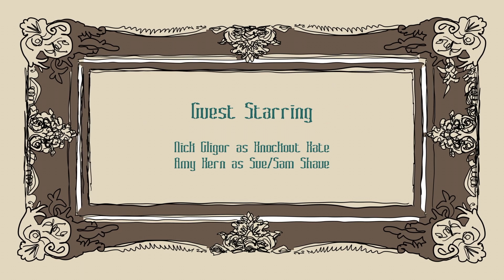The Goodbye Family: The Animated Series. The Sickly Sickle: Part 4.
Otis is playing hide-and-shriek with his pickle and hits his head in the process falling over a chair. The family rushes him to the doctor, not for his health, but to save their furniture from his playful destruction. At the doctor there is an unruly cast of characters waiting to be seen as what is prescribed may be more costly than the so-called illness.